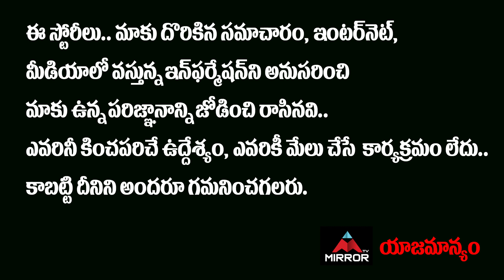BIMBISARA Title Reveal Looking Like Magadheera Movie | Nandamuri Kalyan Ram | Mirror TV